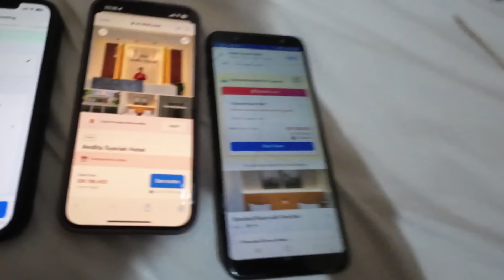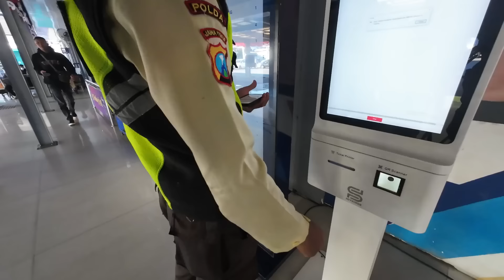Finally Viktoria Mummy se mili India aake !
Hello People,